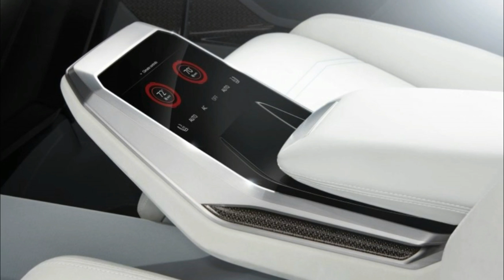HOT New AUDI Q8 CONCEPT 2017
HOT  New AUDI Q8 CONCEPT 2017. Eager to cash in on the luxury SUV/coupe segment currently dominated by rivals BMW and Mercedes-Benz, Audi has revealed the Q8 concept. Portending a future production Q8 that will come to market in 2018, the Bombay Blue crossover show car portrays the greatest evolution of Audi’s current design language in years, with a gaping maw that makes it look like no other vehicle currently produced by the German brand, as well as frameless windows to give it more of a proper four-door-coupe feel.

Dimensionally, the Q8 concept is very much a chopped Audi Q7. Sitting on a wheelbase just 0.3 inch shorter than that of the Q7, the four-passenger Q8 concept’s 198.0-inch overall length and 67.2-inch height fall short of its three-row counterpart by 1.6 and 1.3 inches, respectively; however, the concept’s broad hips result in an additional 2.9 inches of width compared with the Q7. Audi chose to emphasize the Q8 concept’s breadth by implementing a full-length taillight design and 1980s-Quattro-inspired design cues such as flared fenders at all four wheels. A wide, raked C-pillar and additional intakes atop the concept’s eight-point grille further tie the crossover’s design to that of the classic Audi rally car.

The Q8 concept does more than just preview a new Audi model, though. Inside, passengers are greeted to a barrage of touchscreens, which Audi says portend a system coming to the new A8. Nevertheless, we hope the brand’s flagship sedan refrains from the Q8 concept’s screen overload. While Audi didn’t provide much in the way of interior dimensions, the company claims the crossover maintains “ample” headroom for rear passengers despite its sleeker roofline. Unfortunately, the same can’t be said for cargo volume, which, at 22 cubic feet, is 16 cubic feet less than the Q7 affords behind its second row, not to mention 5 cubic feet less than the similarly sized and styled BMW X6.

Underhood sits a 333-hp turbocharged 3.0-liter V-6 and a 134-hp motor integrated within the crossover’s eight-speed automatic transmission. Together, the hybrid powertrain makes a total of approximately 443 horsepower and 516 lb-ft of torque, enough oomph to push the crossover from zero to 62 mph in 5.4 seconds and on to a governed top speed of 155 mph. Meanwhile, a rear-mounted lithium-ion battery pack is good for 37 miles of all-electric driving range and can be charged in approximately two and a half hours when plugged into a 240-volt, 30-amp outlet.

Amazingly, Audi refrained from adding any noteworthy self-driving tech to the car. Still, we’re told the production Q8 likely will offer such features, as the crossover’s front end is designed to accommodate the technology behind its grille and bumper cover.

When the Q8 eventually makes its way to market at the end of the year, expect the low-slung crossover “coupe” to include a smorgasbord of powertrain options, including a V-6, a V-8, a gasoline-electric hybrid e-tron model, and possibly even an RS Q8 with a 500-plus-hp twin-turbocharged V-8. Consumers across the pond are also bound to see a handful of diesel options; however, we’re not counting on Audi equipping U.S.-bound Q8 model­­s with this engine option. No matter the powertrain, though, expect the Q8 to sport a premium of at least $5000 to $10,000 over the Q7. We’ll know more later in the year, when Audi is expected to formally reveal the production Q8.